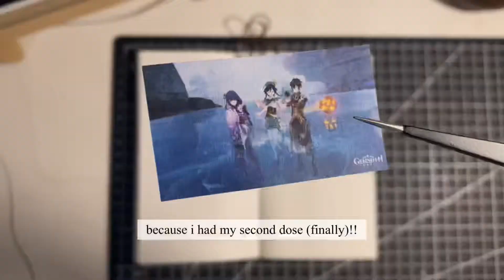journal with me | inazuma date with friends!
A short, chill, journal with me about my friends’ and I’s inazuma experience. Apologies for the short video, but I’ll make it up to you guys hopefully next week! :D

𝙵𝙰𝚀
＊What journal/s do you use?
I like Midori journals, or any travellers’ notebooks. As long as it’s 100 gsm and above!
＊What do you use to film + edit?
My phone for filming, VLLO and Procreate on ipad for editing!
＊How do we contact you?
Spam email will be blocked.

ଘ(੭ˊ꒳​ˋ)੭✧ 𝚠𝚒𝚜𝚑𝚒𝚗𝚐 𝚢𝚘𝚞 𝚊𝚕𝚕 𝚝𝚑𝚎 𝚋𝚎𝚜𝚝 ＊.｡.:*･ﾟ＊.:*･ﾟ